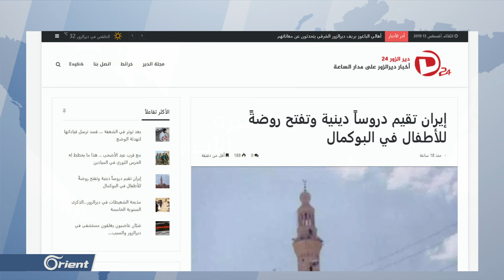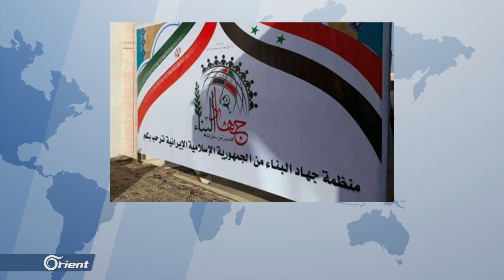مخطط التشيع الإيراني يستهدف أطفال دير الزور - سوريا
قالت شبكاتٌ محلية في دير الزور إنَ إيران بدأت تستهدفُ الأطفال فَي مشروعِها الرامي لنشر التشيع عبرَ الدروسِ الدينية في أحياءِ المدينة, ويأتي ذلك في إطارِ سياسةِ التغلغل التي تتبعها إيران في مفاصلِ المجتمعِ المحلي السوري مستغلةً الحالةَ الماديةَ المتردية للأهالي .